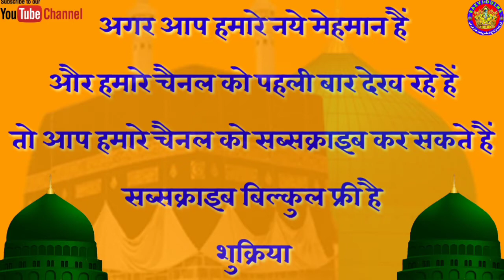Wasim Nizami Latest New Kalam // मैं बन जाऊं बीमार मदीने वाले का // Razvi Dulha YouTube Channel